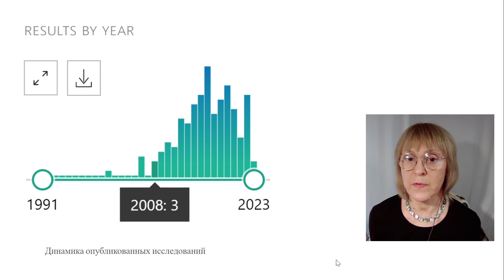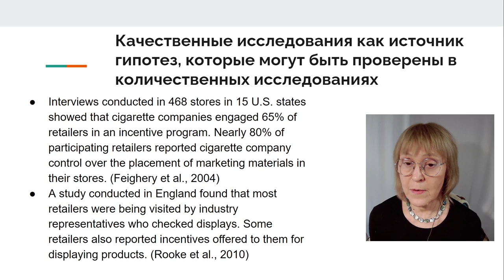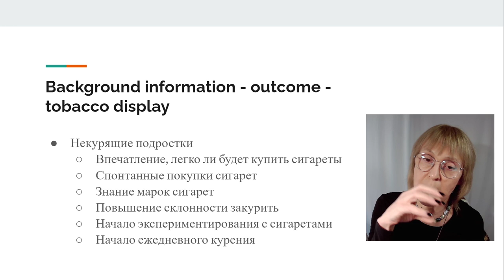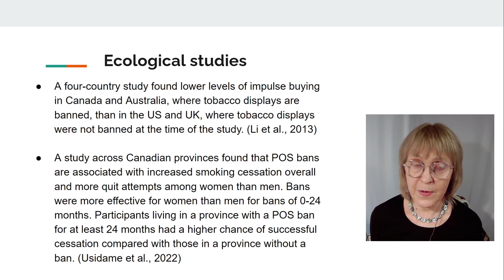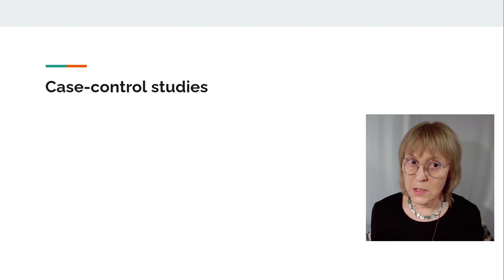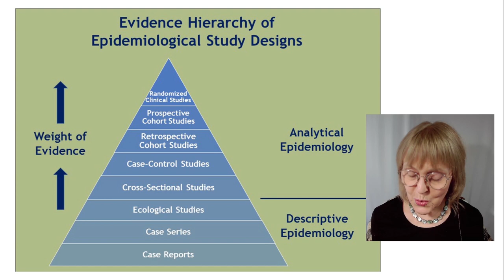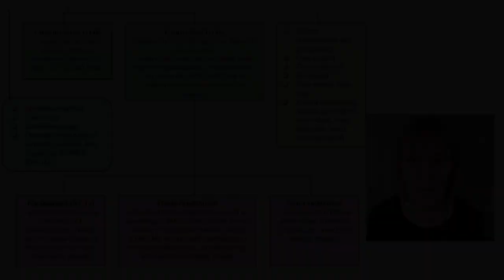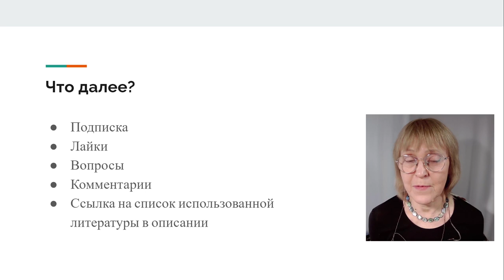Эволюция дизайнов исследований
Рассказываю о том, как дизайны исследований могут постепенно сменять друг друга при интенсивном изучении воздействия определенного фактора. Делаю это на примере литературы, касающейся воздействия выкладок табачных пачек в местах розничной торговли на здоровье населения, а также эффективности запрета таких выкладок.

Если Вам нужна помощь в подготовке рукописи статьи для подачи в международный научный журнал или обратная связь на уже подготовленную работу от опытного рецензента, заполните форму

Разделы видео:
0:00 О канале и теме видео
1:55 Общая схема любого аналитического исследования
5:54 Иерархия доказательности
7:35 Качественные исследования
9:45 Иерархия и хронология дизайнов проводимых исследований
10:15 Дескриптивные, или описательные исследования
17:45 Экологические исследования
20:30 Аналитические исследования
21:00 Поперечные, или одномоментные, или кросс-секционные исследования
25:00 Повторяемые одномоментные исследования
26:57 Исследования случай-контроль
28:30 Когортные исследования
33:40 Экспериментальные исследования
34:30 Классификация исследований и повторение некоторых дизайнов
40:22 Эволюция дизайнов исследований выкладок табачных пачек
43:50 Возможности проведения рандомизированных контролируемых исследований в данной теме
48:36 Что далее

Автор
Tatiana I Andreeva, MD, PhD